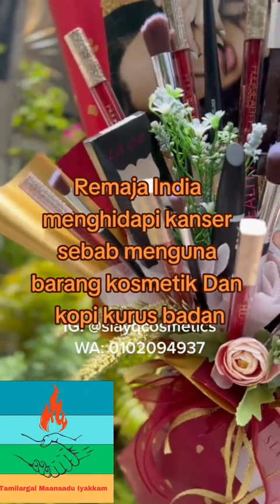Beware scammer product sellers